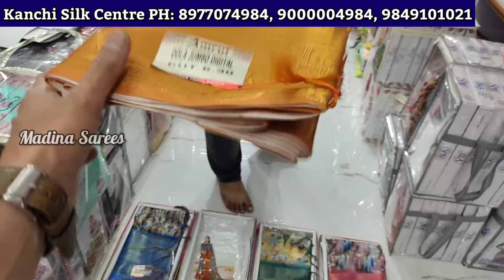Madina Wholesale Sarees దీవాలి ధమాకా సేల్💥Get Ready for the Latest Collection!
Madina wholesale Sarees Latest Collection New Model Sarees Hyderabad Market

Shop Adress:
Kanchi Silk Centre
Shop No.1,2,3,4,5,6 & 7 Lower Ground Floor, JTS Textiles Market
Near Agarwal College Hyderabad

Contact PH: 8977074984, 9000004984, 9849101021